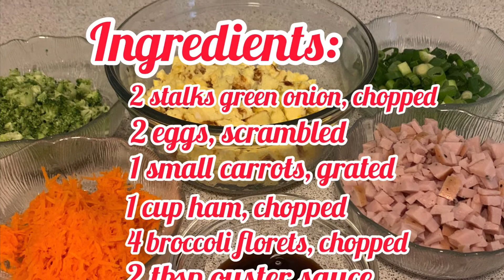How to cook CHAO FAN/ my homemade easy fried rice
CHAOFAN/FRIEDRICE...